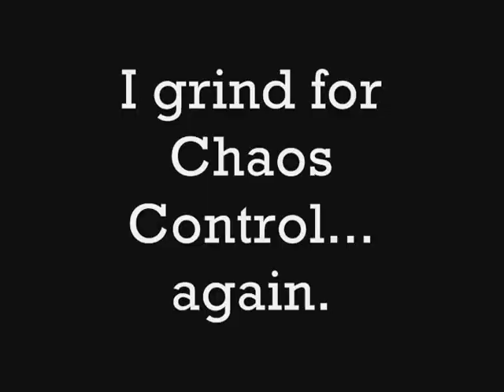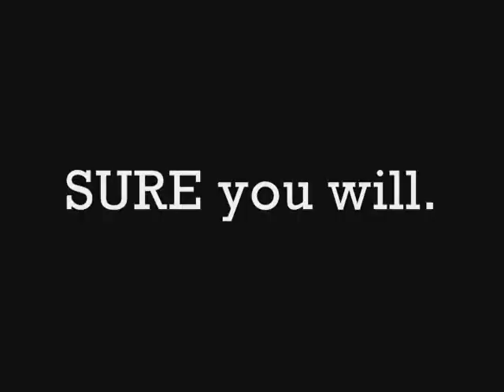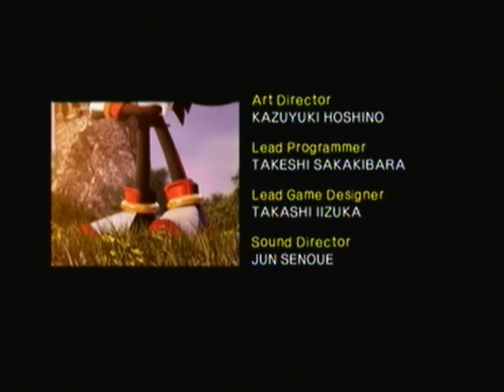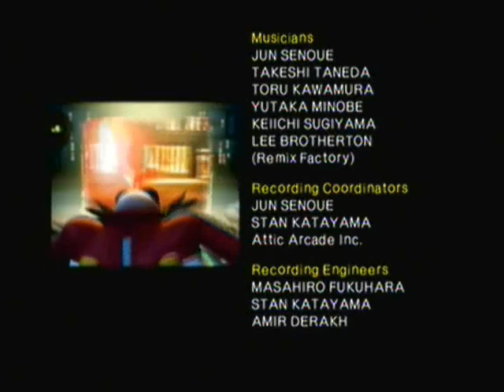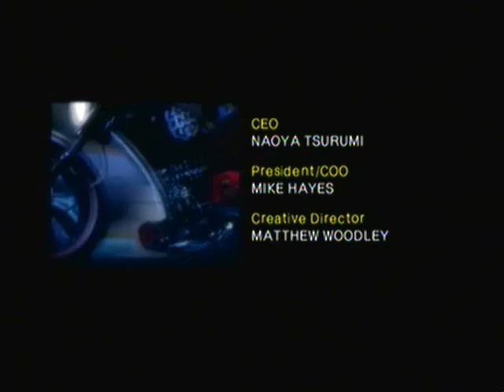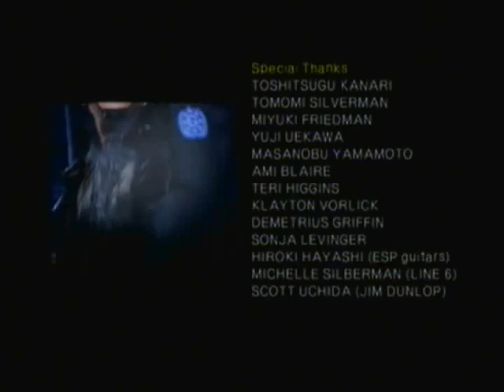Shadow the Hedgehog - Part 22: These Vacuum Guns Suck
HA!  You get it?  Because vacuums suck?  Right?  ...Anybody?